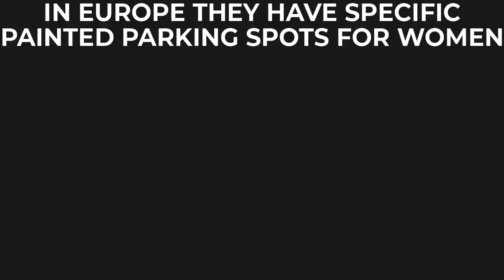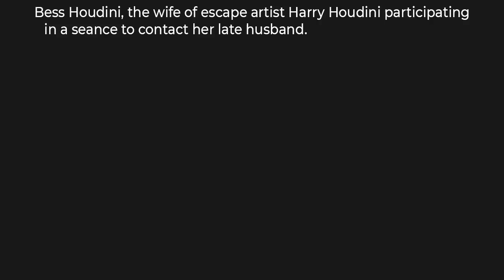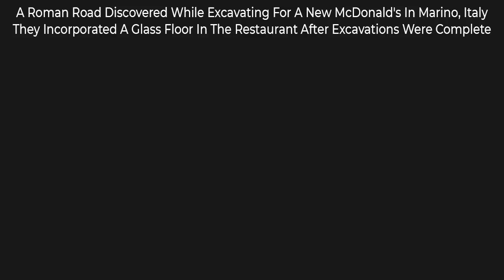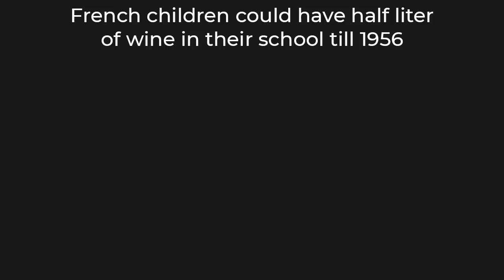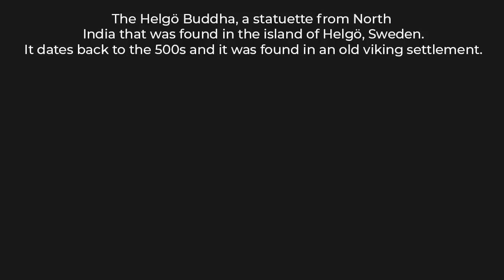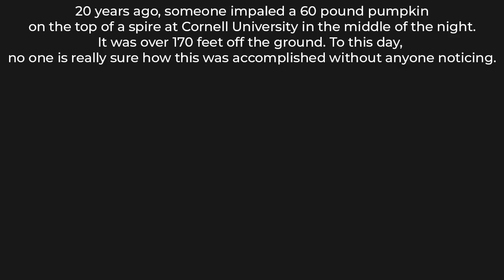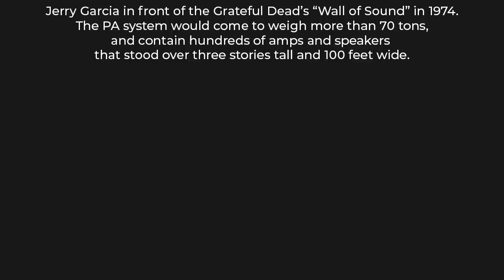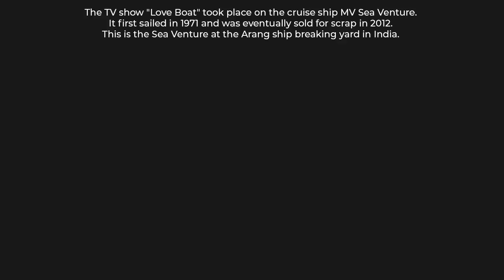INTERESTING AS HELL 2